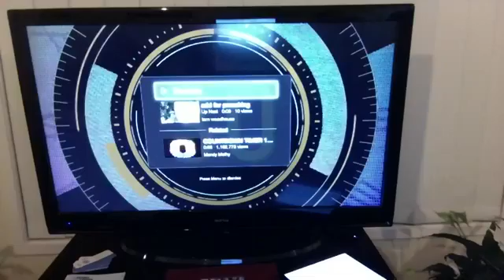Who God says you are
reprogram our minds to think and see as God sees us.
true self esteem is found in our understanding of our true value and GODS love for us.